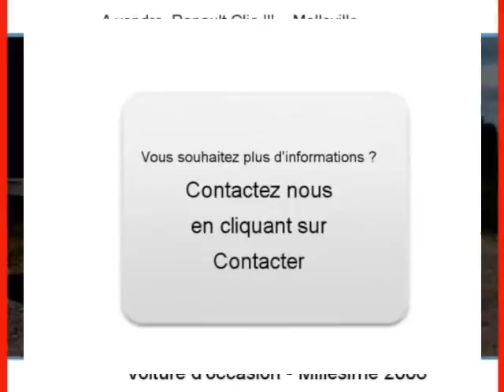Achat Vente une Renault Clio III Melleville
A vendre à  Melleville  Occasion automobile Renault Clio III de 46000 Km.
automobile occasion Autoenvideo : Achat Vente une Renault Clio III  Melleville  Seine-Maritime